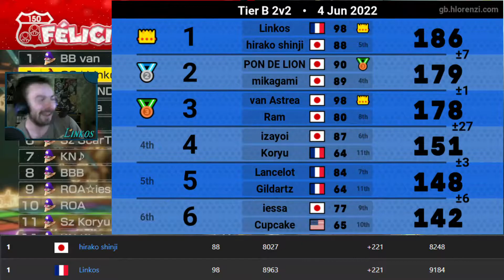[MK8DX] LA 1ERE ÉTAPE VERS LE SOMMET ! ROAD TO GRANDMASTER S2 #71 | 8963 MMR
71ème épisode du Road to Grandmaster ! Vais-je enfin atteindre véritablement les 9K ? En route pour le sommet !

•► Pour me suivre et me soutenir :

→ Battle.net : Linkos# 2845
→ ID Discord : Linkos# 8219
→ CA Switch : SW 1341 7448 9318
→ NNID : NikoS59